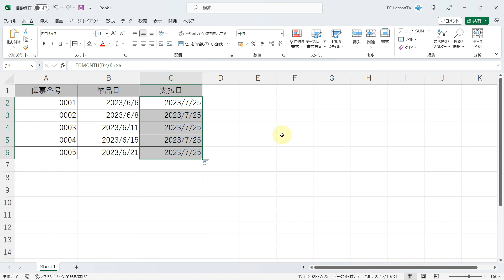Excelで入力した日付から自動で特定の日付を求める方法 「EOMONTH関数」